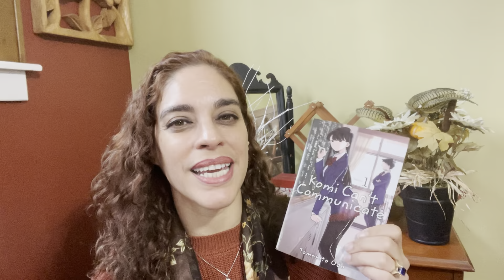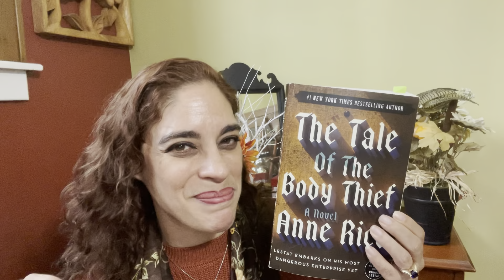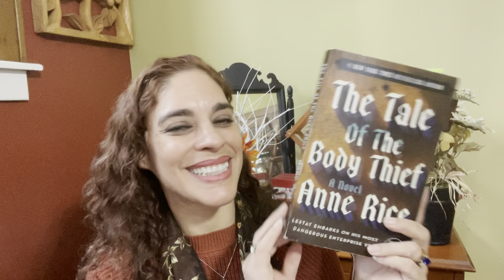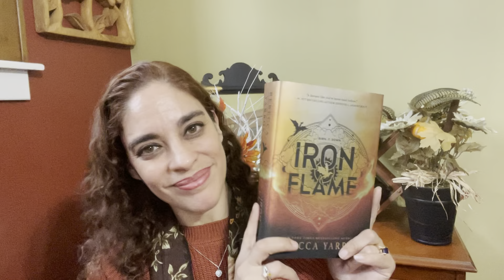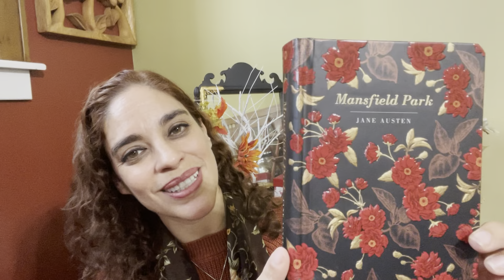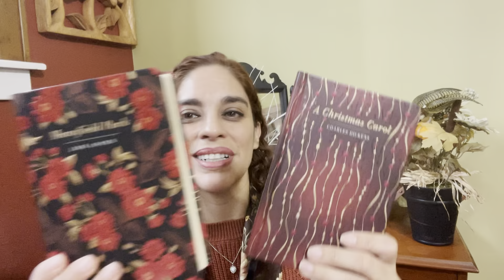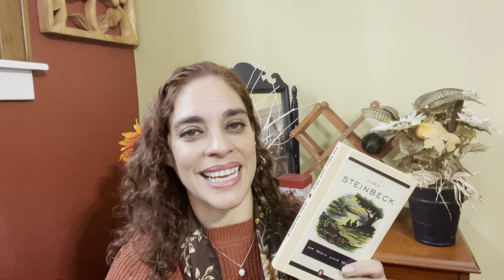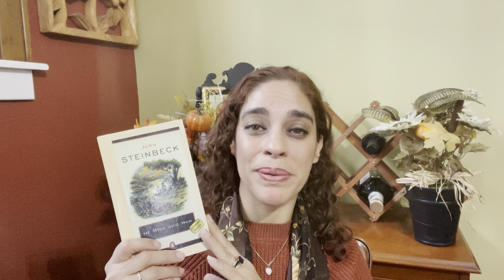I Discovered a Perfect Book In My December Reads!!!